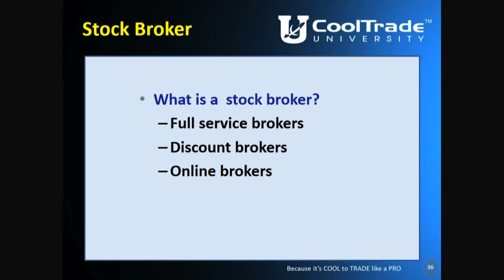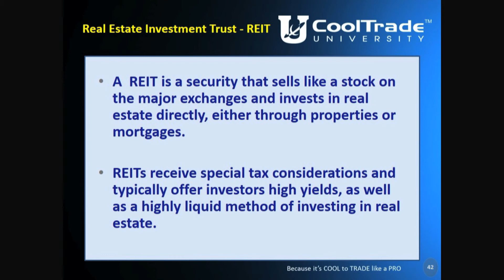101 Segment 5